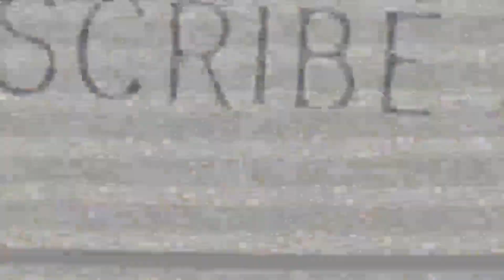SCRIPTURE ROLODEX / Pastor Bob's Coffee Break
Dear Pastor Bob: It often seems that many times when we give advice to someone, we pull out specific Bible verses that we think relates to them. When we do this, we don’t always take the time to understand where someone is coming from. Instead, we whip out Bible verses at them like someone pulling out a gun from a holster. Or, we fire off one round of Bible verse after another. This approach often pushes a lot of people away. Do you have any thoughts on this?Should we use the “Scripture Rolodex” system when giving Biblical advice?  Did Jesus do that?

Today's Scripture:
1 Peter 3:15

Headbangers Brew video: John Cassandro